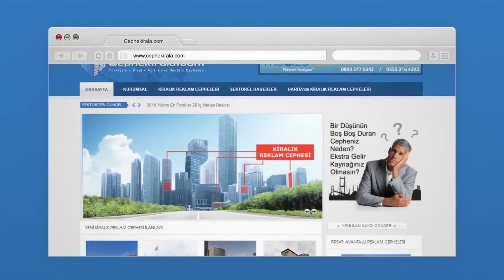Cephekirala.com / Web Site Logo Grafik Animasyon Video Tasarım - Designed by.@ozgrust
Reklam Cephesi Kiralama Platformu Web Site Logo Video Tasarım Çalışması

Sektörde bir ilk, Cephekirala.com Türkiye geneli tüm iller de ana artel yol, yaya ve araç trafiği yoğun işlek caddeler de reklam'a uygun bina cephelerini aynı çatı altında topluyor ve reklam veren'in hizmetine sunuyor.

Açık hava da reklam verilecek işlek cadde ve ana artel yol üzeri bina cepheleri ilan arşivi. Sizinde bina cepheniz reklama uygunsa ücretsiz ilan kaydı yaparak bina cephenize reklam vermek isteyen firmalar doğrudan size ulaşabilir.